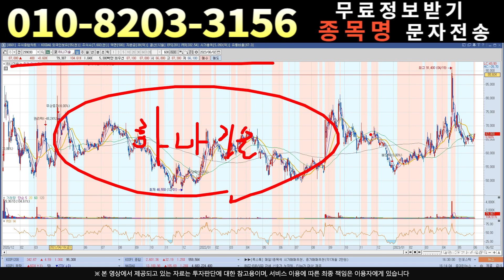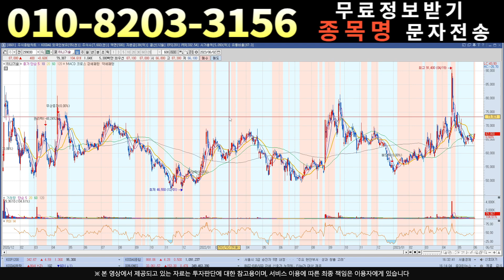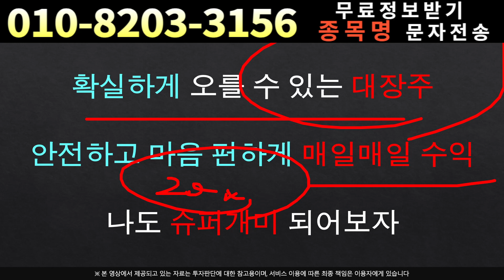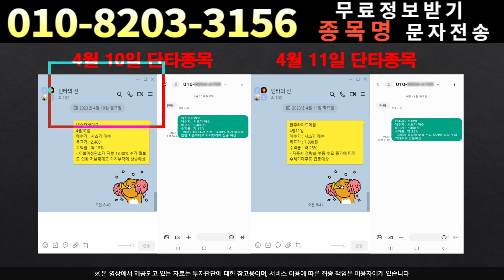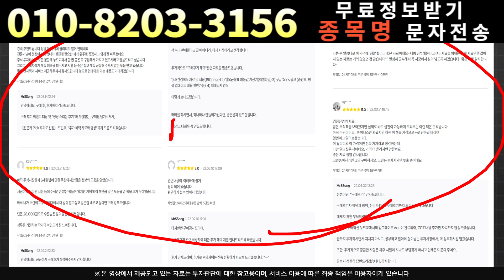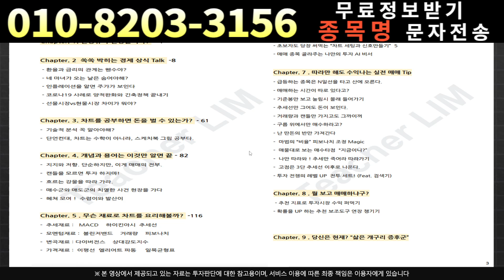[주식]하나기술 - 세력의 시나리오를 확인하세요!!하나기술